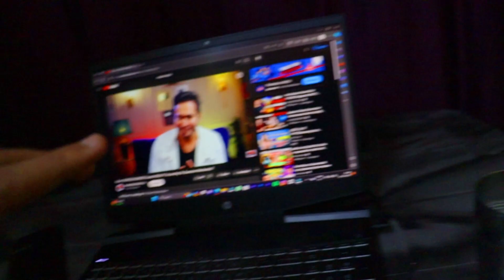Making Iron Man at Home 😲 | Daily Vlog | Daksh Family Vlogs